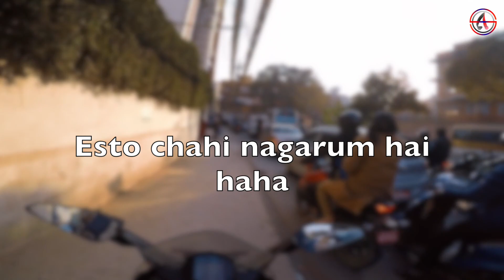Post-Mortem AUTOPSY Experience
Ride safe. Your parents are waiting for you to return as a whole, not as pieces!

Thank you so much for your love and support.